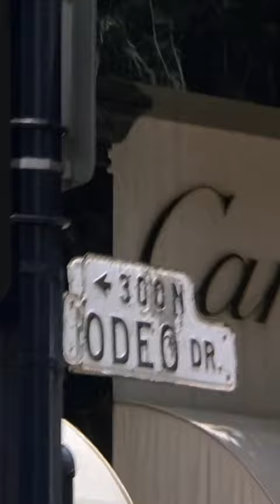Patti LaBelle - Stir It Up. Eddie Murphy. Beverly Hills Cop (1984). Martin Brest 📽